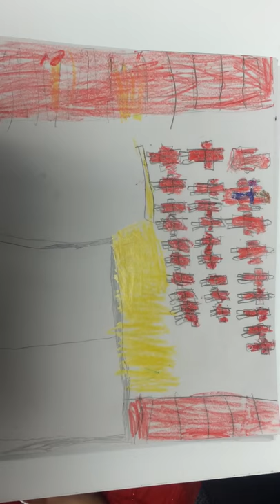If You Take a Teacher to the Movies Flip Book